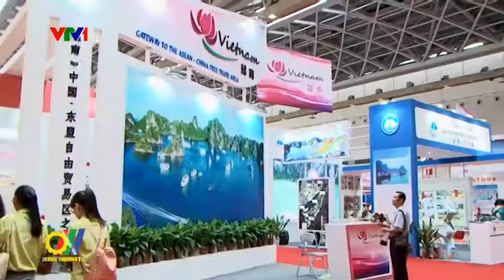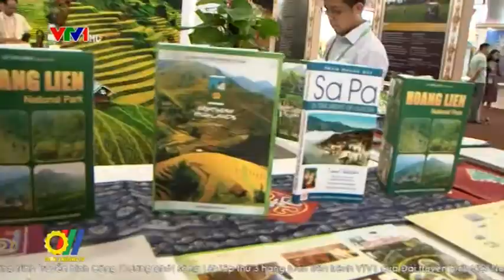Hội chợ ASEAN - Trung Quốc (CAEXPO) đã sẵn sàng chào đón doanh nghiệp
Hội chợ ASEAN - Trung Quốc (CAEXPO) lần thứ 13 năm nay, Việt Nam sẽ là quốc gia danh dự tại hội chợ với nhiều hoạt động giới thiệu đa dạng và phong phú...